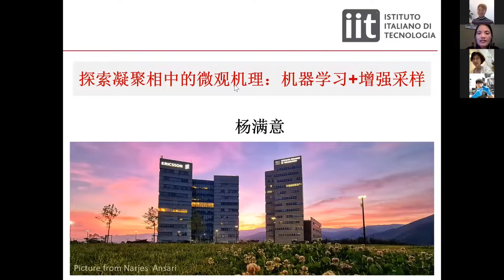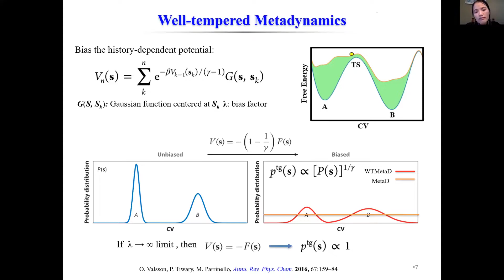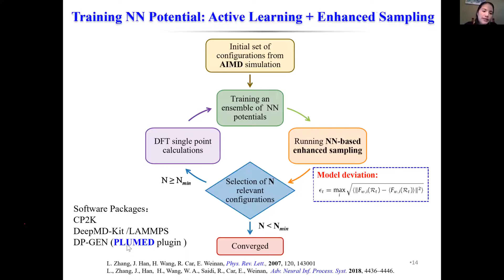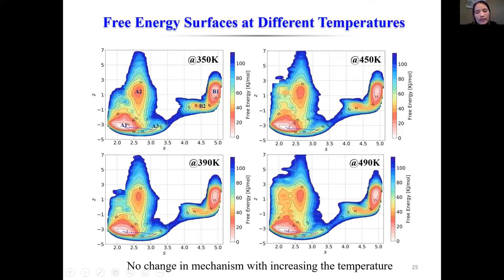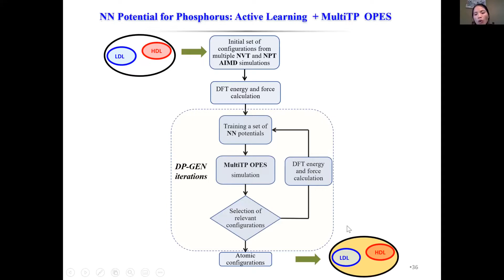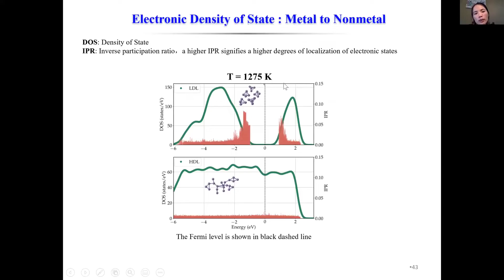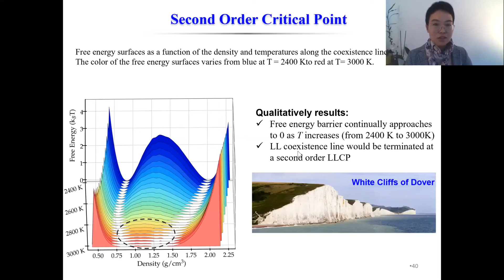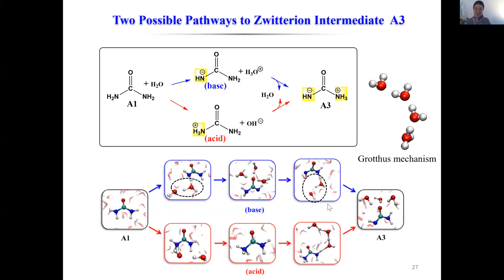深度学习辅助的微观机理探索 - 杨满意博士 | 钰沐菡 公益公开